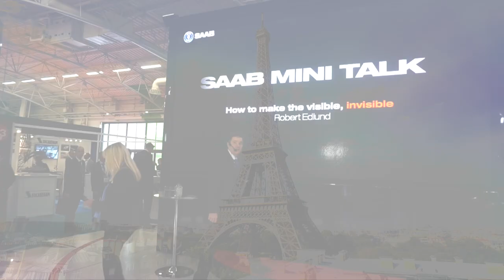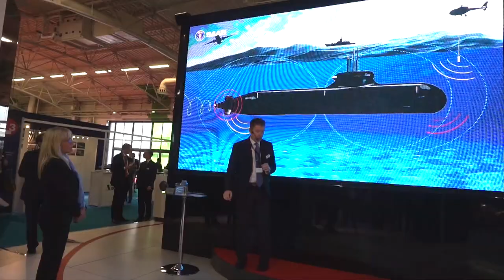"How to make the visible, invisible" with Robert Edlund - Saab Minitalk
Saab Minitalk during Euronaval 2016 - Robert Edlund, Senior Sales Executive at Saab on A26 - How to make the visible, invisible